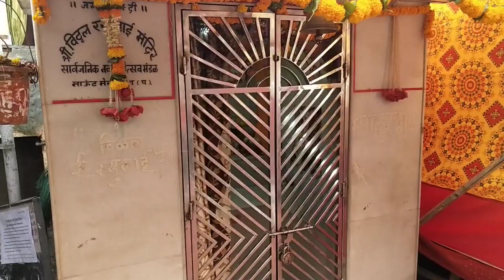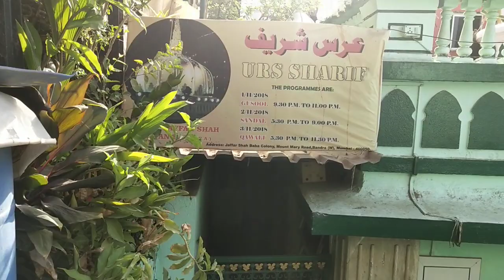Bandstand Kane Road Mount Mary Jaffar Shah Baba Dargah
All part of my morning walk I start from home to Waroda Road Bandstand Kane Road and up towards Mount Mary.
But today I shot Dargah of Jaffar Shah Baba Qadri Rafaee.